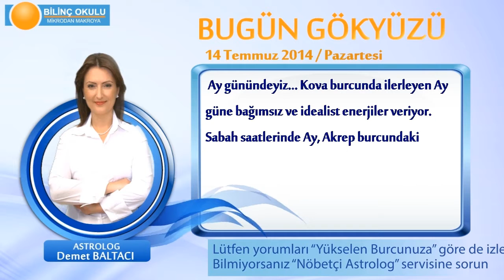KOVA Burcu, GÜNLÜK Astroloji Yorumu,14 TEMMUZ 2014, Astrolog DEMET BALTACI Bilinç Okulu